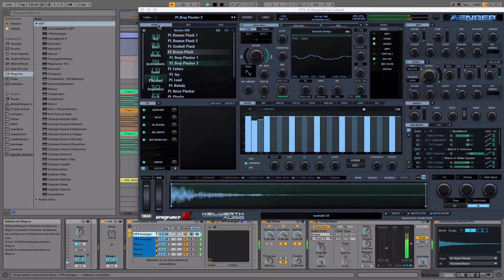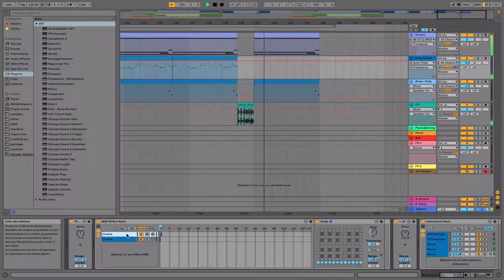DP - Cursed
Big Room track